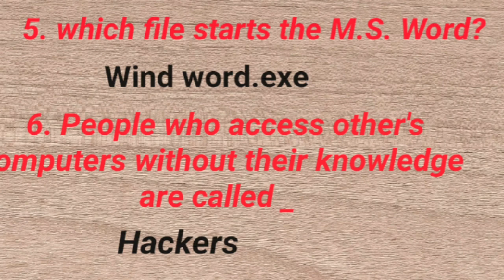Computer AWARENESS for KAR TET/ GPSTR/ SDA / FDA exams....